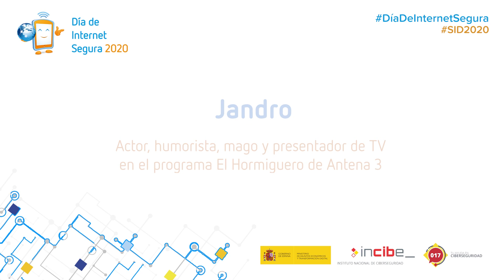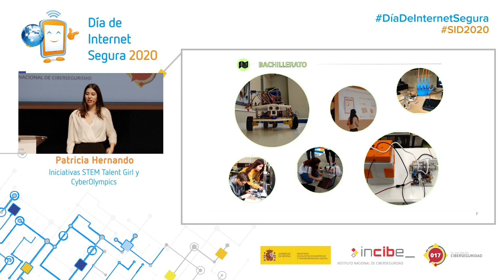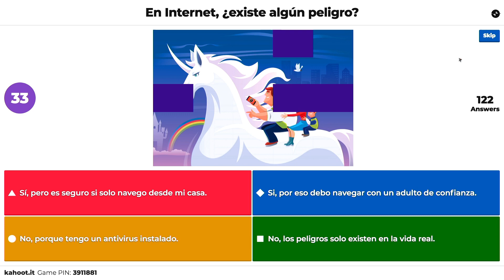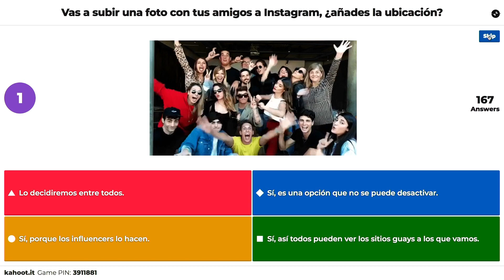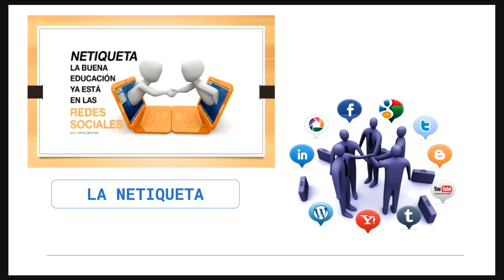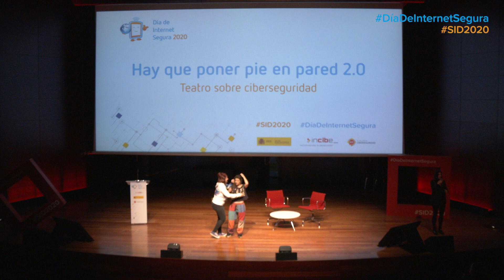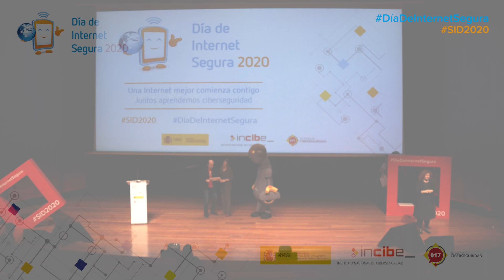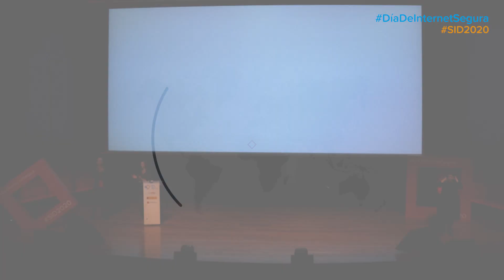Espacio para jóvenes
El DíaDeInternetSegura, “SaferInternetDay” (SID, por sus siglas en inglés) es un evento promovido por la red INSAFE/INHOPE con el apoyo de la Comisión Europea, que se celebra cada mes de febrero con el objetivo de promover un uso seguro y positivo de las tecnologías e Internet, especialmente entre niños y jóvenes. Este año el lema escogido ha sido "Una Internet mejor comienza contigo: juntos aprendemos ciberseguridad".